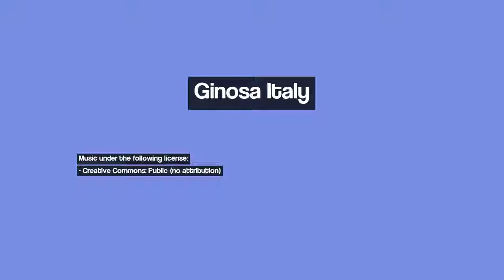Discover Ginosa Italy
Image 1: Ginosa Sud
Image 2: broken window Castle
Image 3: Vista da casa mia
Image 4: Ginosa panorama Rivolta e Castello
Image 5: Castello
Image 6: Piazza IV Novembre
Image 7: Ginosa - Piazza Arcobaleno
Image 8: Via Palatrasio - Ginosa (TA)
Image 9: Ginosa gravina
Image 10: ombra sulla collina / shadow on hill